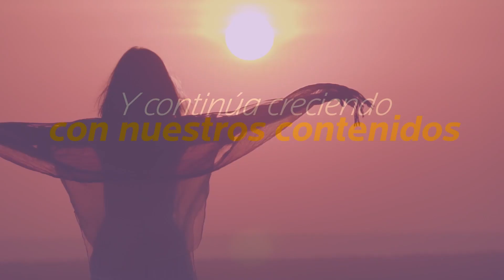¿HAS RECURRIDO AL DIVORCIO?, SOLO RECUERDA QUE LA IGLESIA ES TU CASA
La separación es un acto por el cual una pareja o matrimonio acuerdan la ruptura de la relación. Es una de las consecuencias de las crisis de pareja o matrimonios. A diferencia del divorcio y la nulidad del matrimonio, la separación no extingue el vínculo matrimonial.